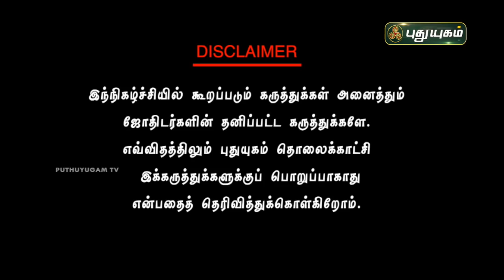ஶ்ரீ பிலவ ஆண்டு எப்படி இருக்கும்? Dr. பரணி பால்ராஜ் | Neram Nalla Neram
திருமண பொருத்தங்கள் பார்க்கும்போது கவனிக்க வேண்டிய விஷயங்கள்!

Dr. பரணி பால்ராஜ், Scientific Astrologer
ஆதவன் ஜோதிட மையம்

யோகம்,மீனம்,தொழில் யோகம்,தொழில்நுட்பம்,தொழில் ஸ்தானம்,தொழில் அதிபர்,தொழில்வெற்றி,ராஜயோகம்,தொழில்,திருமணம்,வசியம் சர்வலோகம்,தீவிரவாதிகள்,விருச்சிகம்,மிதுனம்,பொருத்தம்,காவல்துறை